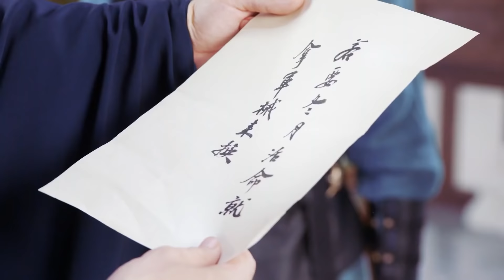《三生三世皆為你》18：為了心愛之人歷經三世只為守護，為他剷除異己，還天下太平，時空秩序扭轉影響，生命在消失，相愛的人能否在一起........(孙怡 金瀚 檀健次 罗秋韵 余承恩)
《三生三世皆為你》主演：孙怡
劇情：大胤年间，饱受战火之痛的女将冬月重回战乱前，刺杀叛臣陆远潼止战保苍生，与算无遗策的“奸臣”冯夕生死相斗又生死相救，情愫暗生。冯夕不择手段引发冬月误会，冬月独自去杀陆远潼，冯夕为救冬月而死。冬月再回过去，选择相信冯夕，冯夕却忘记了她，她试图帮冯夕找回记忆，却不忍冯夕伤害身体，只好以陌生人的身份默默守护冯夕，冯夕却再次爱上了她，不惜与陆远潼同归于尽来实现她止战的愿望。为救冯夕，冬月第三次回到过去，得知冯夕身份后帮冯夕母族平反，与冯夕携手扶持明君三皇子即位，打败陆远潼，还天下太平。但受时空逆转影响，冬月生命即将殆尽，冯夕暗中帮冬月续命被冬月发现，冬月不告而别，冯夕四处寻觅，直到某天再见风前月下，冬青花开